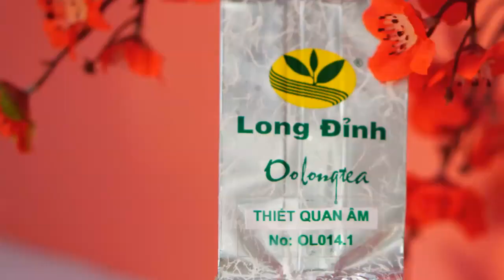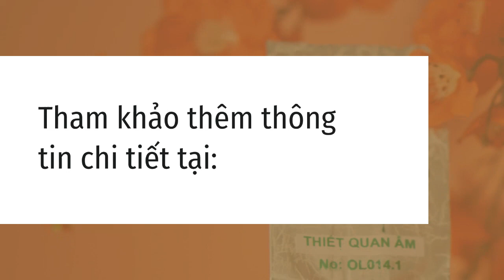Olong Ha | Thiết Quan Âm - Trà Ô long nổi tiếng dành cho người sành trà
Trà Ô long Thiết Quan Âm (Ti Kwan Yin, Tieguanyin) là một trong thập đại danh trà nổi tiếng của Trung Quốc, vốn có lịch sử trên 200 năm. Trà Ô long Thiết Quan Âm đặc biệt là loại trà Ô long rất nổi tiếng dành cho người sành trà.

Với mức độ lên men 15 – 18%, màu nước vàng kim rất trong, tỏa ra mùi thơm như hoa lan, còn có cả mùi hạt dẻ nhè nhẹ. Trà Ô long Thiết Quan Âm là loại trà được yêu thích của những người thích uống vị trà tươi mát.

Ô long Thiết Quan Âm đặc biệt dành cho người sành trà do Long Đỉnh nghiên cứu chế biến giới thiệu tại Việt Nam nhằm phục vụ cho khách hàng sành trà, tìm kiếm dòng Ô long Thiết quan âm có chất lượng cao, sản xuất hữu cơ, hương vị chuẩn của một danh trà đáp ứng nhu cầu thưởng thức của giới uống trà trong nước.

Phòng thử trà: 159/11 Hoàng Văn Thụ, phường 8, Q. Phú Nhuận, Hồ Chí Minh
Kho & trưng bày: 42 Đường 6, KDC Gia Hòa, 523 Đỗ Xuân Hợp, P. Phước Long B, Quận 9, Tp. Hồ Chí Minh
Số điện thoại: 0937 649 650 – 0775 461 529